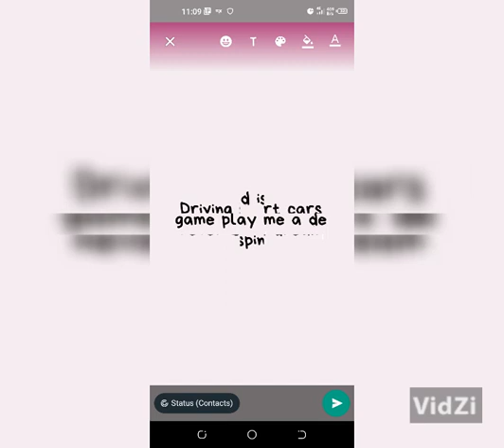she got her lyric# smile by your icon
smile official music/Instagram@icongabriel/tiktok@icongabriel/Twitter@ icongabriel